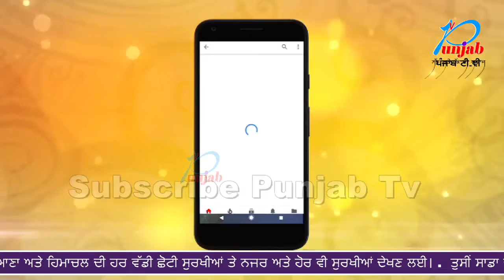ਦਿਲਾਂ ਤੇ ਰਾਜ ਕਰਨ ਵਾਲੀ ਤੇ ਧੋਖਾਧੜੀ ਦਾ ਕੇਸ ਦਰਜ ????